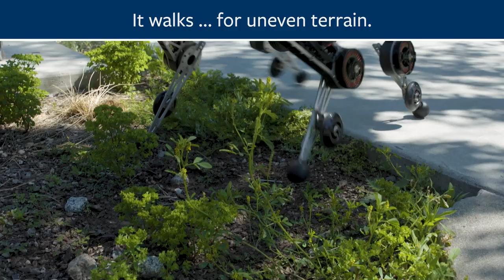Jelly: the walk & roll robot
Jelly, the walking, rolling robot is built by UC Berkeley undergraduate students Travis Brashears, Philipp Wu, William Yu, Brent Yi, and Joshua Yuan